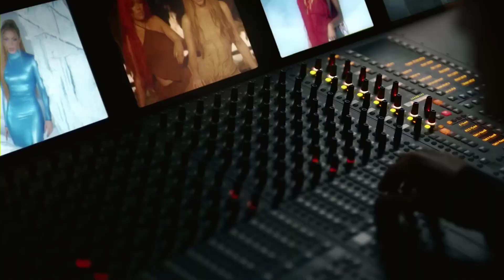01 La Bebe Remix Video Official